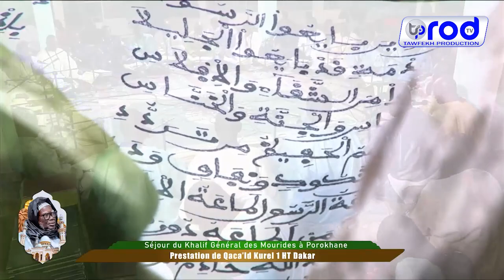INNA LAZI NA WADIAL PROKHANE 2023 KOUREL 1 HT DAKAR